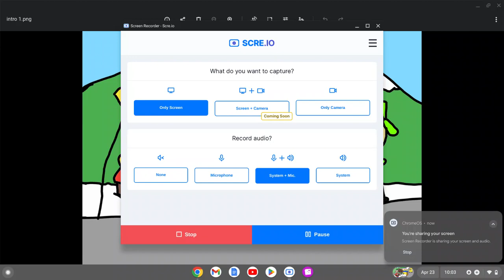South Park intro but i animated it